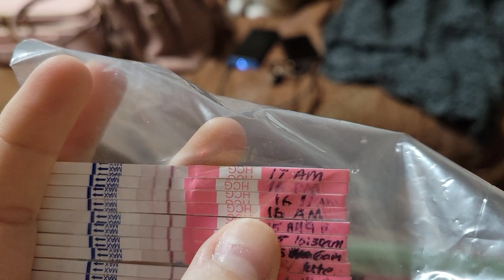Big News! We Are Pregnant!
I truly appreciate you watching this video!

Grab some of my favorites:

Picture Perfect Lingerie is where I get all my comfortable undergarments and loungewear!

I have switched where I shop and am so glad I did! I save on the products I use daily from cleaning to personal care as well as have the peace of mind knowing they are toxin free for a safer and healthier home and family. You can compare prices for yourself to see if you too can save! Reach out if you have any questions and to get your personalized discount link!

Have you been wondering how you too can get Walmart Grocery Delivery?! We both get $20 off a future order if you sign up for Walmart+ with my link!

I find playing games from my phone relaxing sometimes. I don’t have time to sit down and play my xbox so I found an app that allows me to play the games I like from wherever I am while earning points for gift cards! Grab some bonus points and start earning gift cards too by clicking this link!